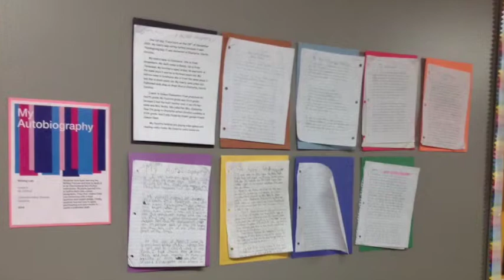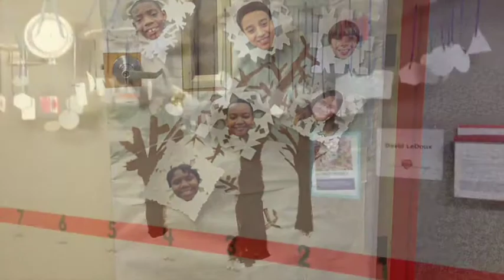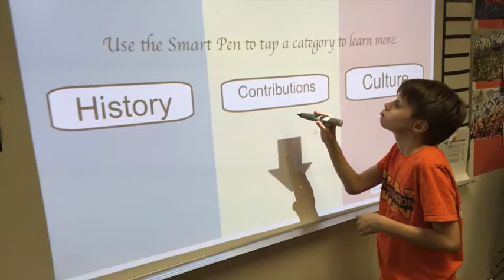Grade 5 Photostream 2014-2015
Pictures through the year of activites, field trips, and student work.
David LeDoux
Charlotte United Christian Academy